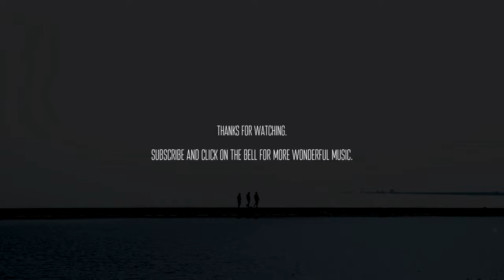Koshun Nakao - Ex:ist [ambient classical relaxing]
✅ Exist.